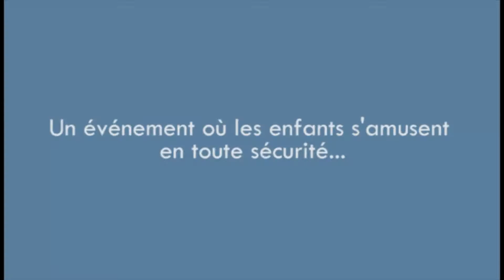Le Coin des Bambins by Anim' et Show !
La solution pour occuper les enfants en toute sécurité durant vos événements !